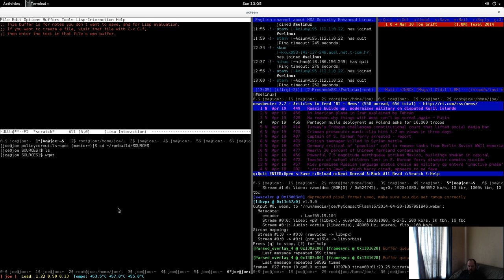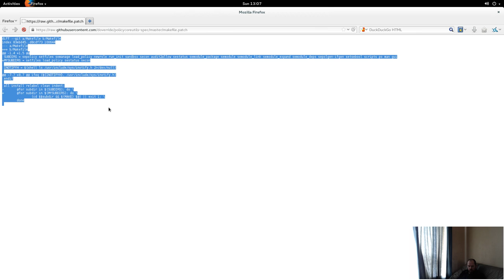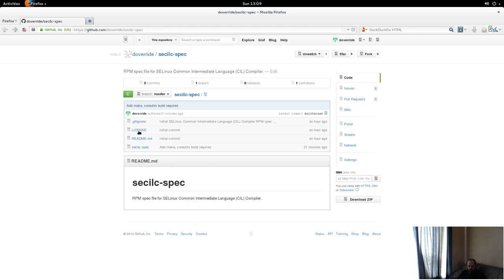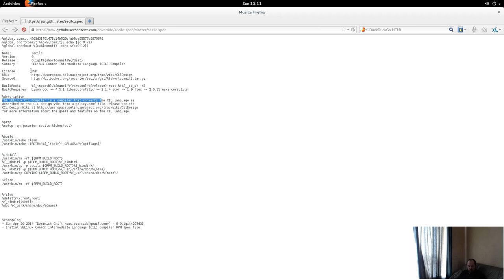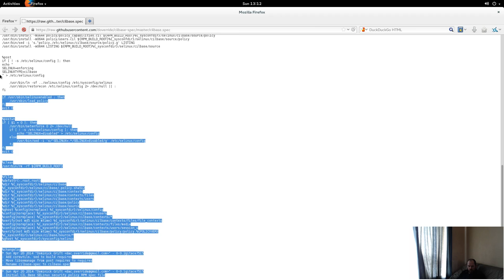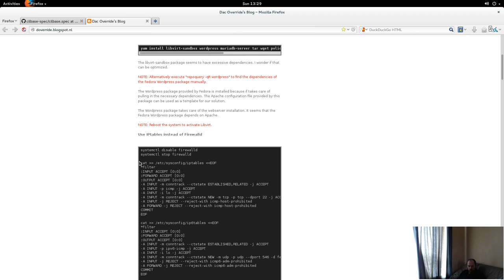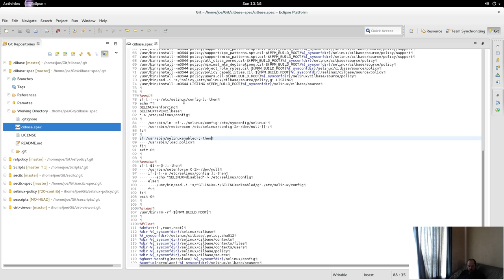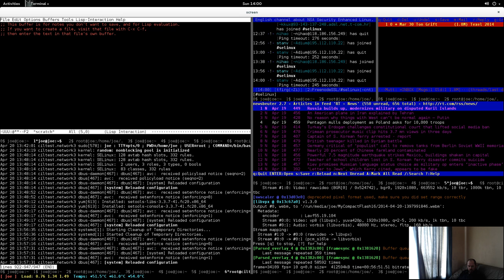cil implementation example f20